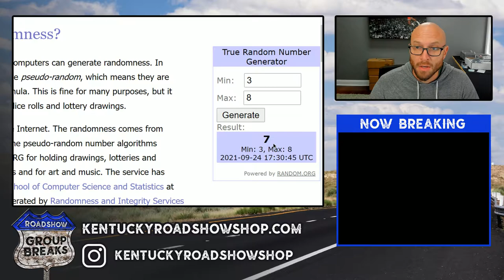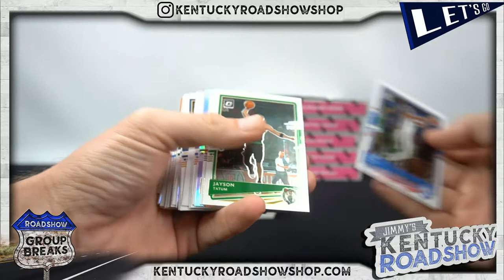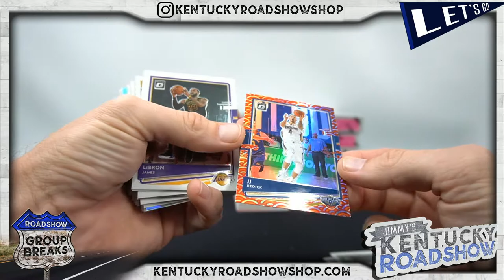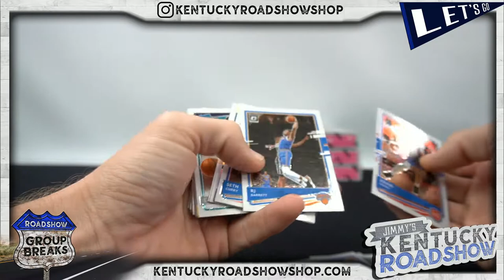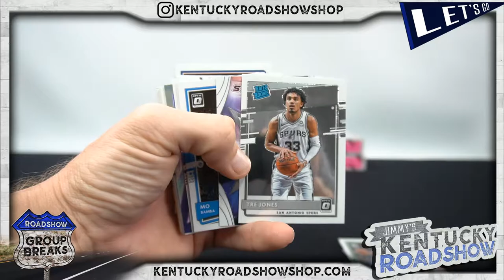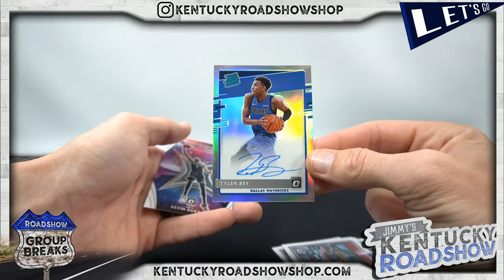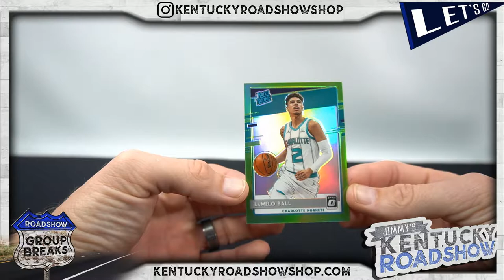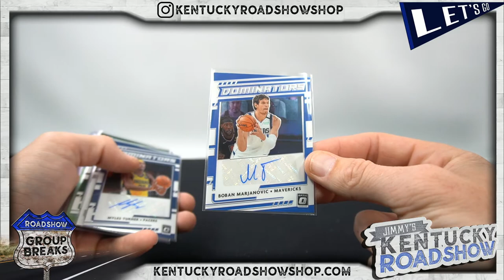2020/21 Panini Donruss Optic Basketball Hobby - 6 Box Break #3